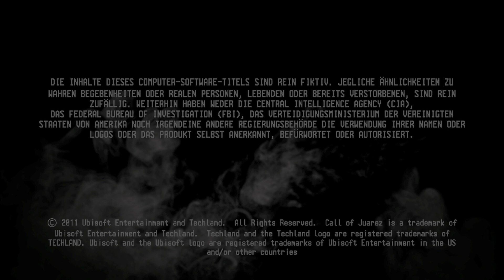Call of Juarez: the Cartel folge 4